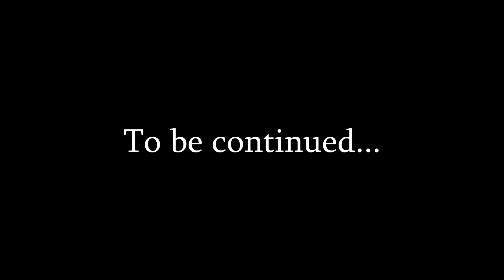MINI TRACTOR LOADER. Rear and front axles. Steering rack installation.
In this second part of my video about building a mini tractor loader I installed a rear axle and front axle and start to work with steering rack.

00:00 start
01:49 bases for rear and front axles
07:58 steering rack